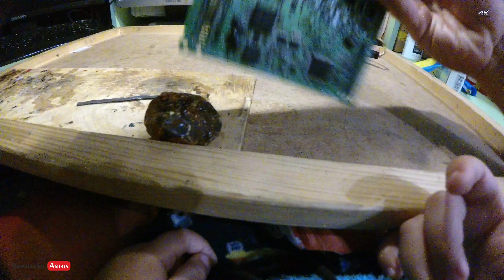Установка виндовса замыканием контактов